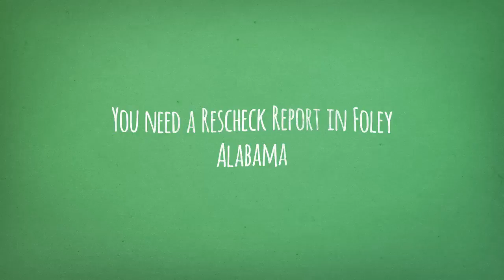Foley Alabama Rescheck